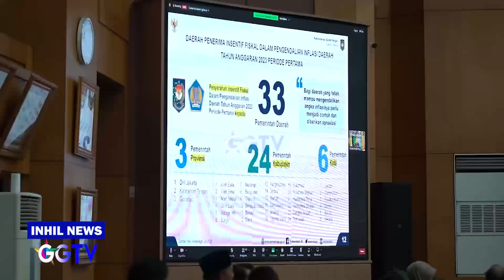INHIL NEWS - HM WARDAN TERIMA PENGHARGAAN INSENTIF FISKAL KINERJA TAHUN BERJALAN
Lokasi : Tembilahan
Kameramen:
Editor: ADE KURNIA SAPUTRA